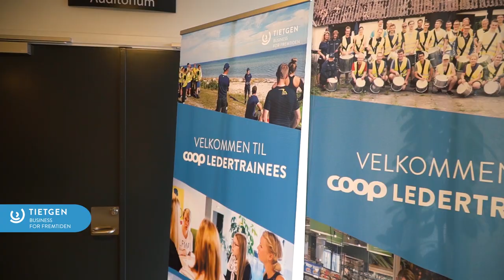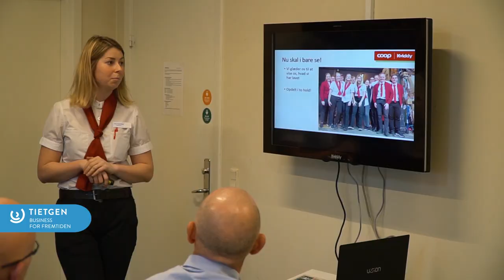COOP ledertrainees - Tietgen Business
I marts 2019 afsluttede endnu et hold ledertrainees deres forløb hos Tietgen Business med at overtage driften af en COOP-butik i en uge. Her er vi i Kvickly på Skibhusvej i Odense